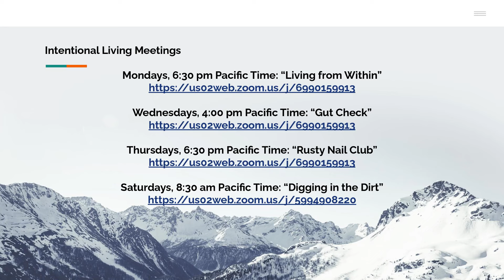The Rewards of Addiction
The video talks about complex post-traumatic stress disorder (CPTSD) and its impact on people's behavior.

The speaker, John Donovan, introduces the concept of CPTSD as a result of  repeated childhood traumas. He argues that these unresolved traumas can manifest as addictive behaviors in adulthood. Marty Keller, the other speaker, shares his experience of rage as an addictive pattern. He describes how arguments with loved ones can trigger unresolved childhood trauma, causing him to react in a way that is out of proportion to the situation.